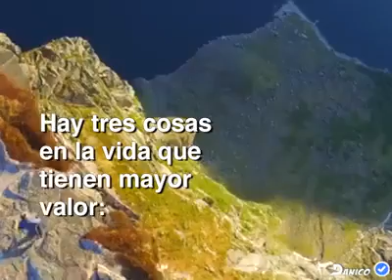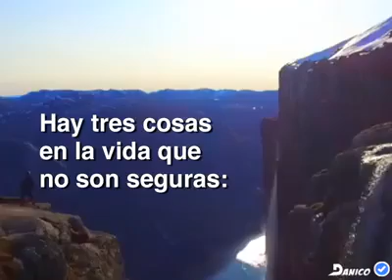No Pierdas La Oportunidad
HAY TRES COSAS
Hay tres cosas en la vida que pasan y nunca regresan:
El  tiempo...
Las  palabras...
Las  oportunidades.
Hay tres cosas en la vida que pueden destruir a una persona:
La ira...
El  orgullo...
No saber perdonar.
Hay tres cosas en la vida que nunca debes perder:
La paz...
La honestidad...
La esperanza.
Hay tres cosas en la vida que tienen mayor valor:
El amor...
La bondad...
Las relaciones.
Hay tres cosas en la vida que no son seguras:
El éxito...
La felicidad...
Los sueños.
Hay tres cosas en la  vida que forman a una persona:
La sinceridad...
El compromiso...
La constancia. . .
Solo hay tres personas que son verdaderamente fieles:
El padre...
El hijo...
El espíritu santo.